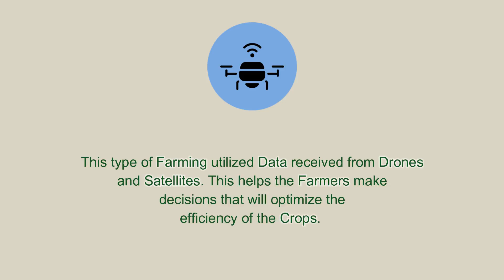How Artificial Intelligence can Revolutionize Agriculture Industry | AI in AgriTech | RBT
In this video, we demonstrate How Artificial Intelligence can revolutionize the Agriculture Industry. This video also covers why AgriTech is so important, Rising Trends in AgriTech and Artificial Intelligence Applications in AgriTech.

Ray Business Technologies has been contributing to innovation and advanced research in Artificial Intelligence by working with a pool of resources well-versed in learning models and languages that are used in coding intelligent bots and assistants. Our team is capable of understanding client requirements to develop best-in-class AI solutions that can fulfill client requirements in addition to consulting and support services around Artificial Intelligence.

to learn more about Ray Business Technologies and RBT’s consulting and support services around Artificial Intelligence.